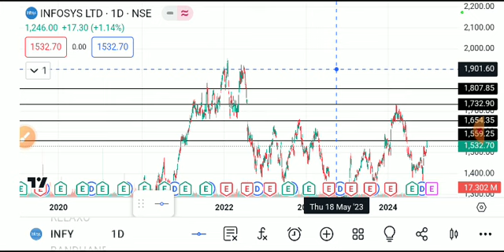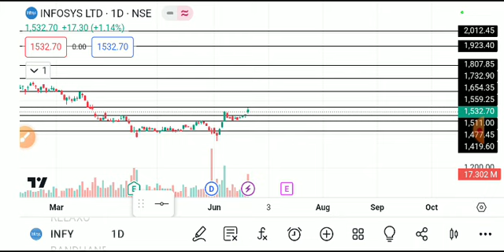infosys share latest news, infosys share analysis, infosys share target